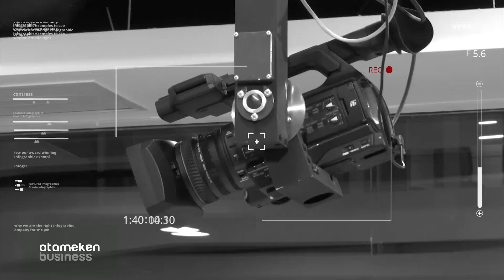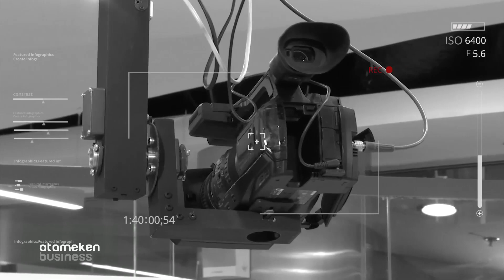«АСТАНА» ХАЛЫҚАРАЛЫҚ ҚАРЖЫ ОРТАЛЫҒЫНЫҢ ДАМУ ЖОСПАРЫ МЕН БОЛАШАҒЫ/QARZHY (10.11.19)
«АСТАНА» ХАЛЫҚАРАЛЫҚ ҚАРЖЫ ОРТАЛЫҒЫНЫҢ ДАМУ ЖОСПАРЫ МЕН БОЛАШАҒЫ